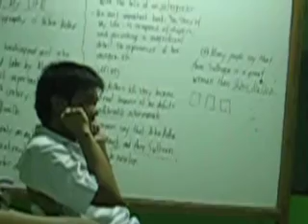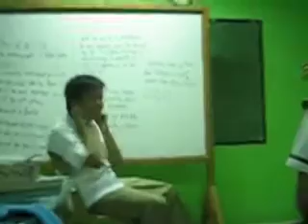domeng's hearing test